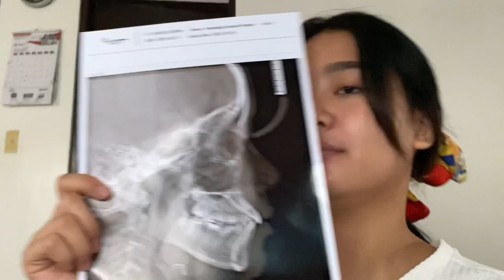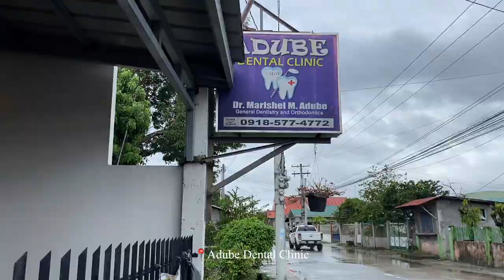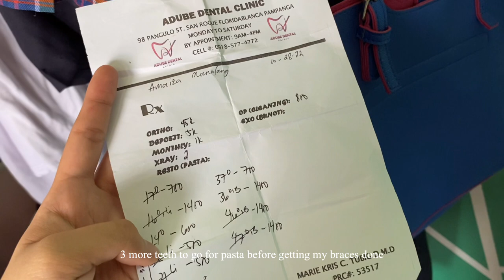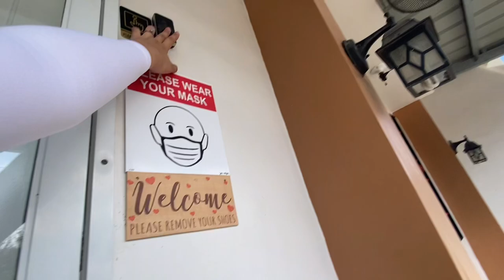I GOT BRACES🦷!! FOR THE FIRST TIME (MY EXPERIENCE+PAIN) VLOG.....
Hi here's my another video! hope you like it sweetie!!🌸
Thanks

Don't
          forget to like and share this video!Feel free to comment down below of your video suggestions.Thank you for making me feel so inspired doing exciting videos!Hope you subscribe to my channel.Love lots❣️

🌸FAQ🌸:
name: Amaiza P. Manalang
bday: February,11
camera:g7x mark ii
editing software: vllo